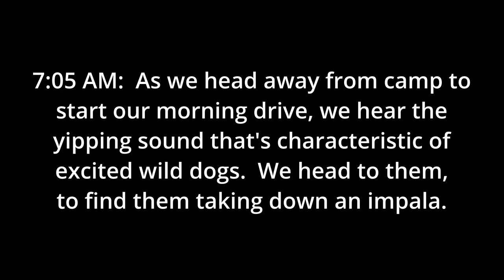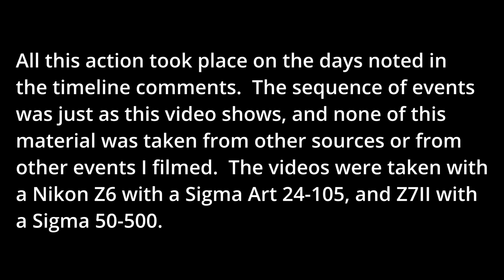Incident Report: Wild Dogs Kill at Dawn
We run into a pack of wild dogs in the Okavango Delta on a chilly morning, drawn by their excited yipping, and find them taking down an impala.  There's only five of the pack present at first, but they call in the rest, and more arrive to make short work of the impala.